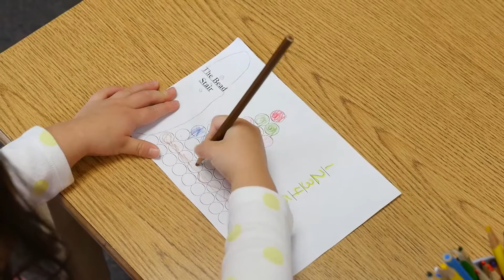Oak Meadow School: Math - Children's House and Lower Elementary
Children's House and Lower Elementary Math Curriculum Overview.

Oak Meadow School is an independent Montessori school for students from preschool through grade 8. Lessons given simply and concretely in early years are re-introduced over succeeding years, with increasing degrees of abstraction and difficulty. Visit oakmeadow.org to learn more.